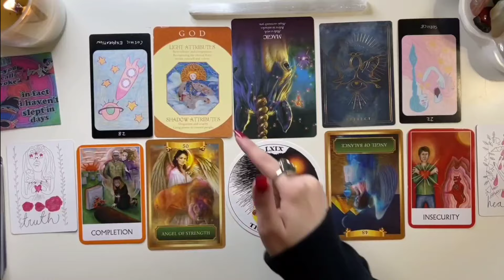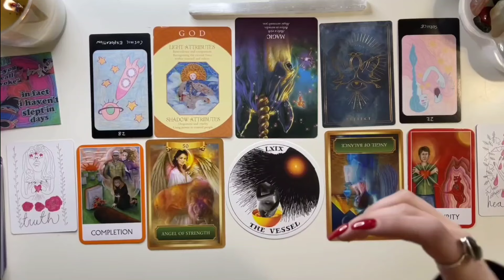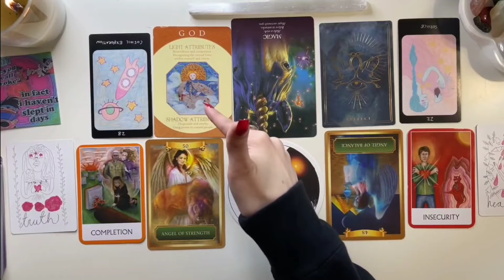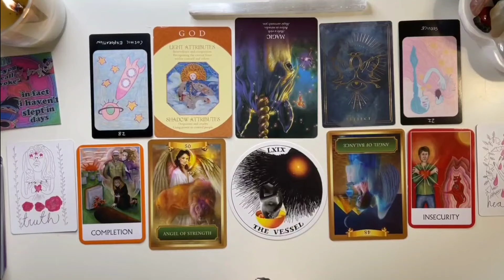SCORPIO😍They Feel Defeated & Regretful, They Want To Talk About This Connection 😳TAROT LOVE READING